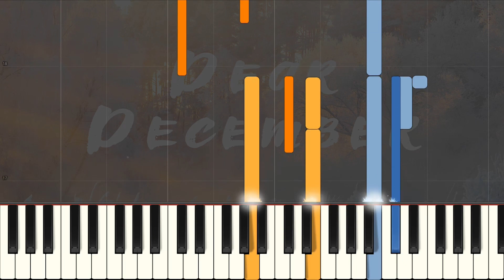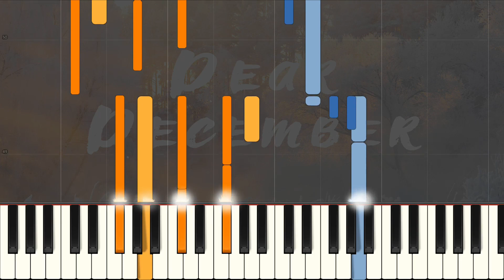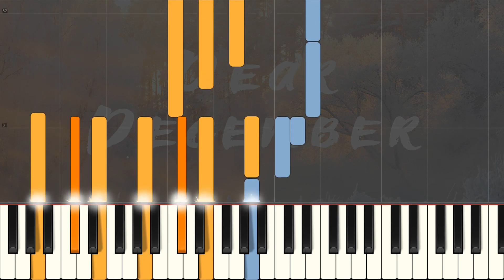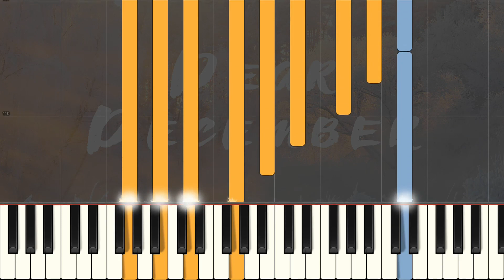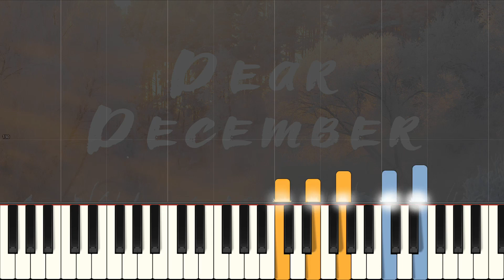Dear December | Synthesia Tutorial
I just thought since I haven't made a tutorial for you guys in a long time, it would be a nice little surprise to you all today. Some of you have already began (or finished) learning how to play some of my previous music which is awesome! If you could in any way send me a video of you playing any of my music it would be quite cool. No pressure though! xD

I am still learning how to properly make tutorials like these, however I do apologize for those notes that seem to hold out a very long time. That is and has been because of the sustain pedal while recording. So if those sections get tricky for you, no worries. Just let go when you need to. If any of you have experience with synthesia tutorials, I would love to hear from you through email.

By uploading this it gives me a chance to catch up on my very busy/hectic schedule, and continue to learn my new programs behind the scenes. I have been trying to decide on a certain new piano sound going forward, and have learned that it's actually quite difficult. I am a very picky person when it comes to music, so trying to decide on which specific vst for my personal use has proved that even more.

I like to have a consistent piano sound in my music, however, I did have the thought of being able to be flexible and change that sound for each song (if needed) I am still not sure as of yet. I would love to know what you think.

Thank you very much for taking the time to read this, and I will see you soon. Cheers!

~Elysian